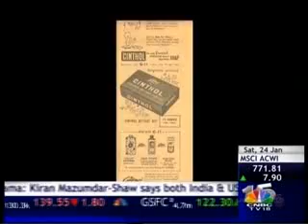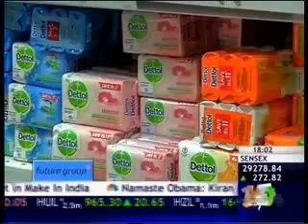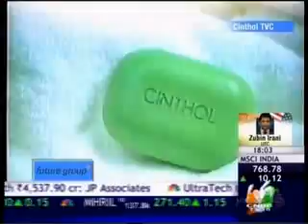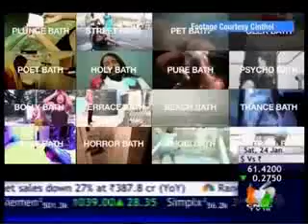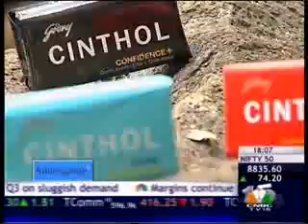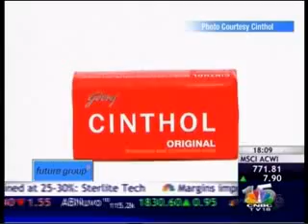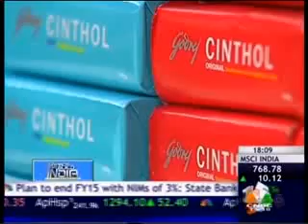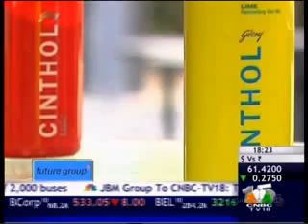Cinthol - The Brand That Builds India - CNBC